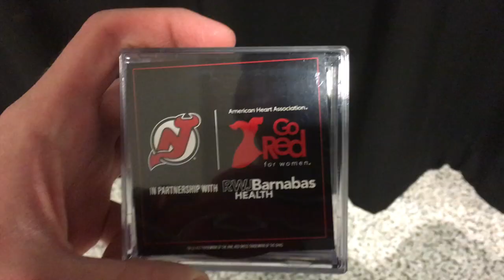Hurricanes @ Devils 2/10/19 vlog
Follow my new twitter account